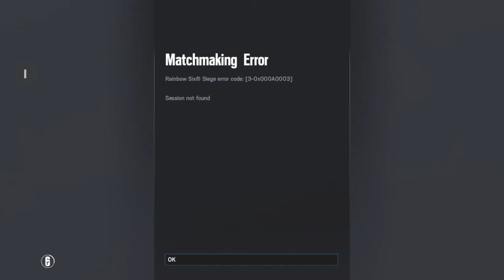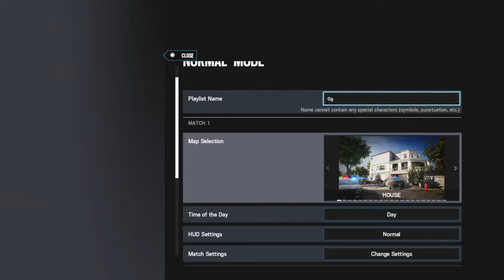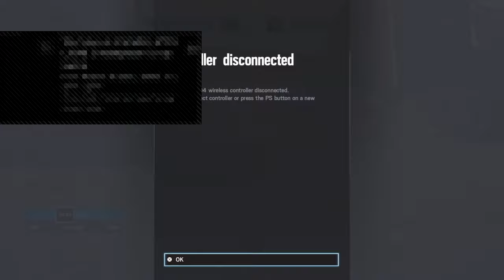For you bff